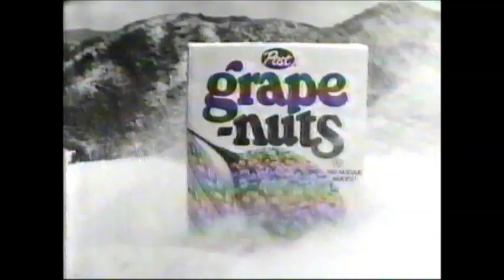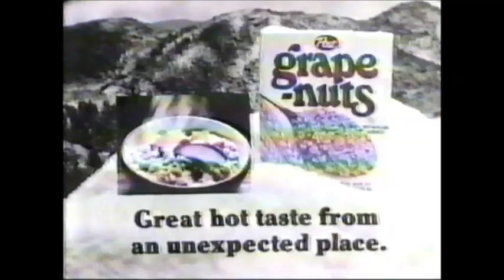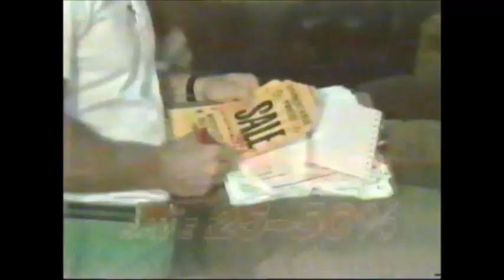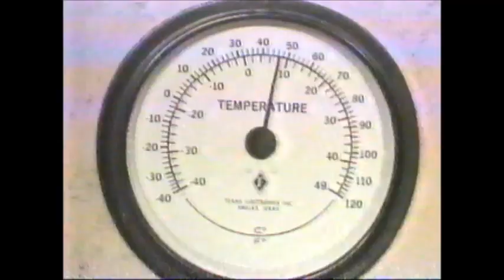WSAV NBC Commercials Dec 1981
Ads from December 21, 1981. Aired on NBC (WSAV) in Savannah, Ga.

-Levy Jewelers (Happy holidays)
-Coca-Cola (Christmas version of I'd like to buy the world a Coke)
-Julia Misbehaves on WSAV
-NBC Special intro
-Bell System Telephones (giving orchestras a hand)
-Butterball Turkey (ghost pilgrims demand it)
-Ghost Story trailer
-Hawk cologne by Mennen
-Orville Redenbacher's popcorn (millionaires)
-Sanka decaf coffee
-Post Grape-Nuts
-Dr. J becomes Dr. ChapStick (Julius Erving)
-All the Way Home bumper
-Fame new series promo
-Welsh Pawn Shop
-Bell System (Reach out and touch someone)
-Piggly Wiggly
-Heyman & Son
-Jesup Furniture Outlet
-Crest toothpaste
-Pampers diapers
-Heavy Duty Liquid-Plumr
-Vickery TV microwaves
-Kroger (Let's go Krogering)
-NewsCenter 3 (Dave Kirby)
-Buy US Bonds (Take stock in America)